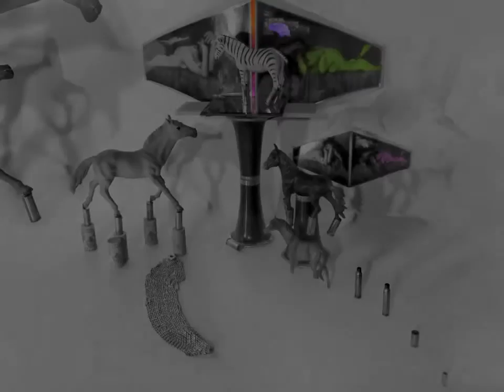Gianni Trieste's Art: Due Cavalli Serie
Arte di Gianni Trieste: "Due Cavalli" serie fino ad ora.
All of the images in my "Two Horses" series so far.